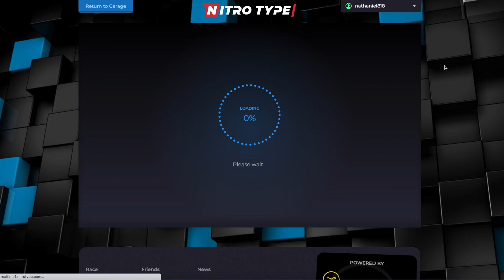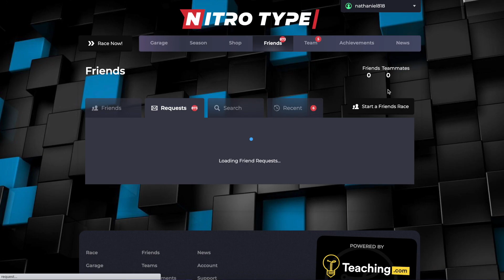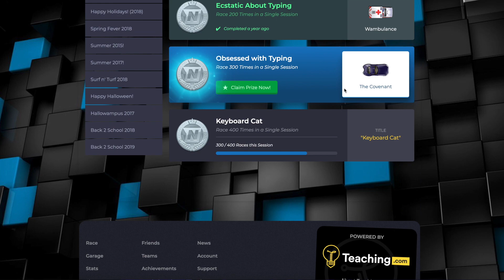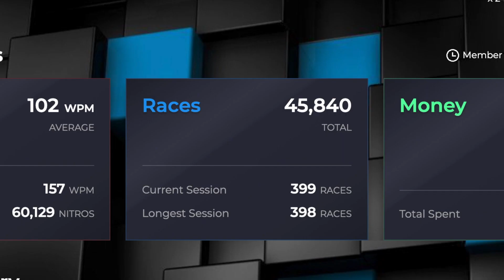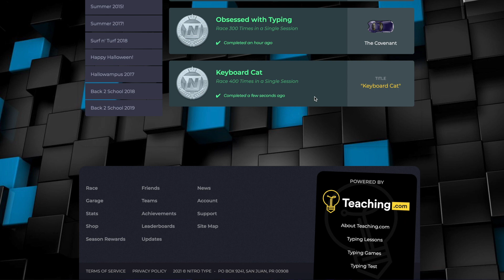400 Session! Earning The Covenant and "Keyboard Cat"